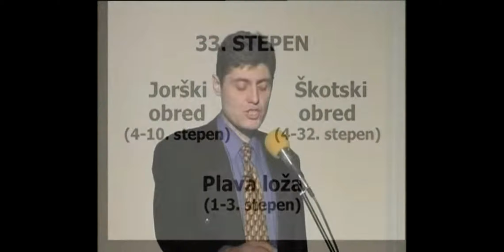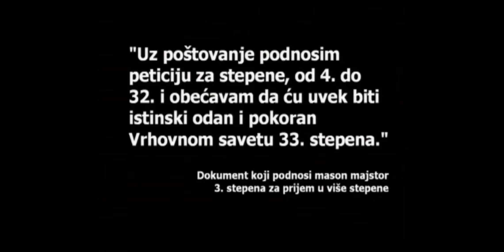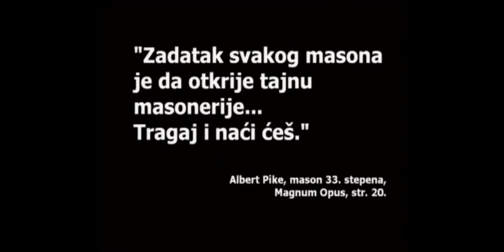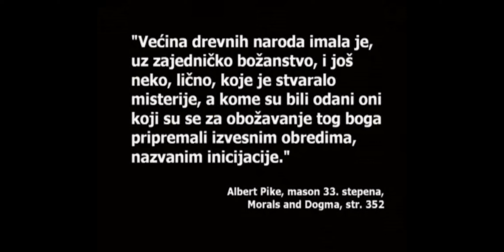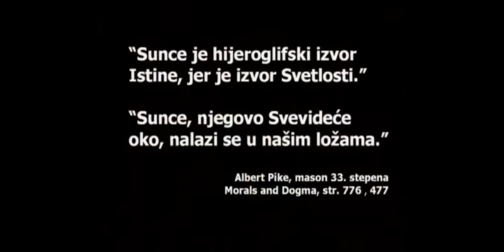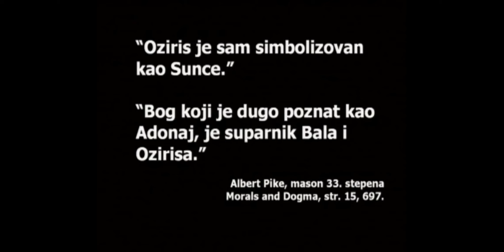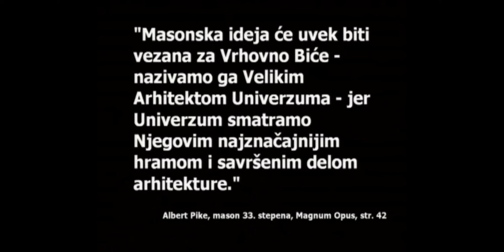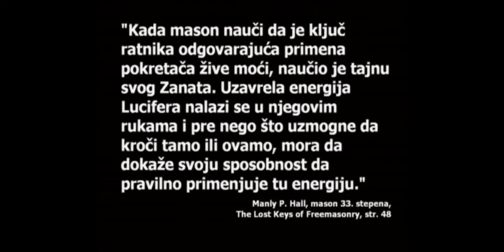Miroljub Petrovic - Tajna Drustva i Darvinizam